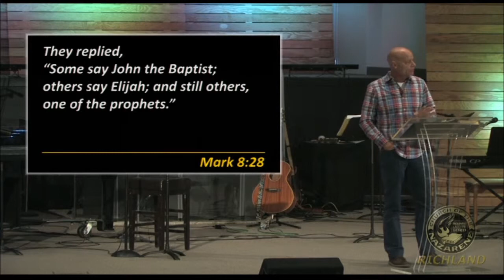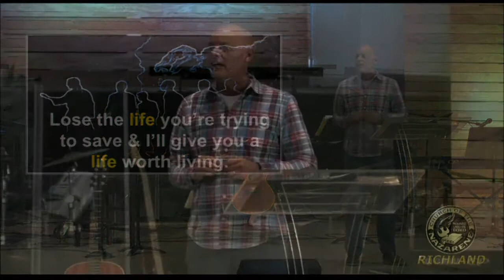Sermon 5-26-19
"Heroes"
Pastor Jerry Carter
Church of the Nazarene
Richland, WA